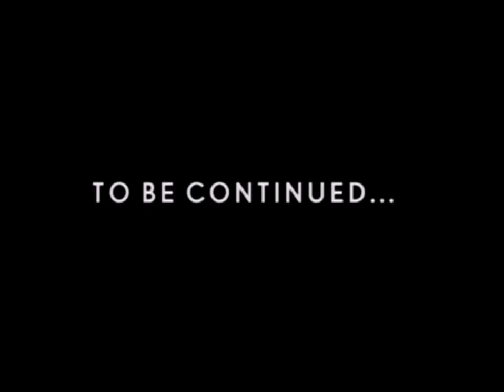But Joan, I love… | Clone High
Who will Abe pick? Joan or Cleo??

The fun continues on Max for Clone High Season 2

OUT NOW!